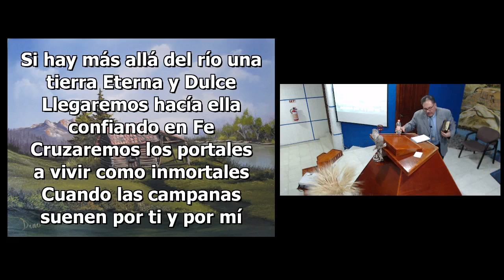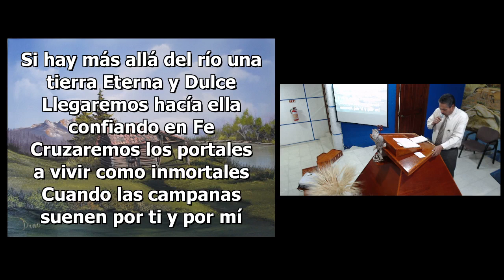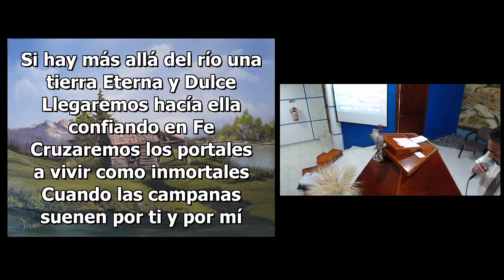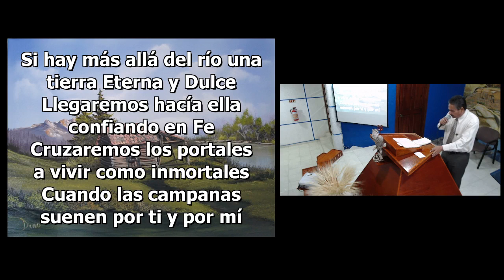UN PASEO POR EL TERCER CIELO #1 - Moisés - 24 de Marzo de 2020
TÍTULO: Un Paseo Por El Tercer Cielo  #1 - Moisés
PREDICADOR: Francisco Olguín
FECHA: 24 de Marzo de 2020
DÍA DE LA SEMANA: Martes por la noche
LUGAR: Tabernáculo Luz Al Atardecer
CIUDAD: Cuautitlán Izcalli, Edo. de México, MÉXICO